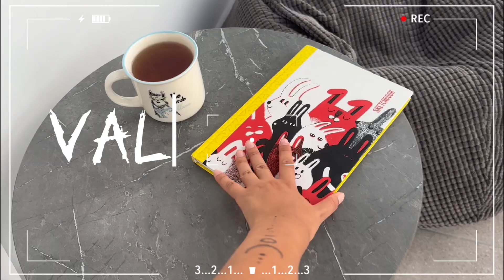КАК Я ДЕЛАЮ БЛИКИ ГУАШЬЮ // новый арт